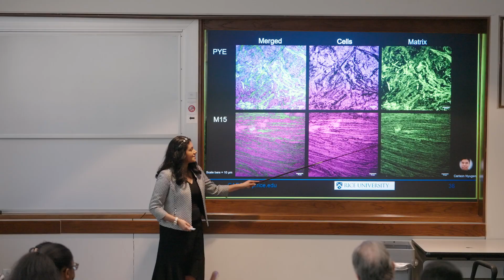Class of 2025 | Esther Jimenez's Inspiring Synthetic Biology Ph.D. Journey at Rice University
Discover the journey of Esther Jimenez, a fifth-year Ph.D. candidate in biochemistry and cell biology at Rice University. Esther shares her groundbreaking research in synthetic biology, where she engineers microorganisms to create sustainable materials that could replace plastics and revolutionize environmental solutions.
From her roots as a Houston-born child of immigrants to becoming a scientist, Esther's story is a testament to passion, hard work, and the power of scientific innovation. Learn how she transformed her research path, became involved in multiple campus initiatives, and is preparing to significantly impact technology transfer.

Key Highlights:
Cutting-edge synthetic biology research
Sustainable material development
Professional growth at Rice University
Personal motivation and family inspiration

Join Esther as she discusses her journey to becoming Dr. Jimenez and her mission to advance scientific innovation that can help our planet.